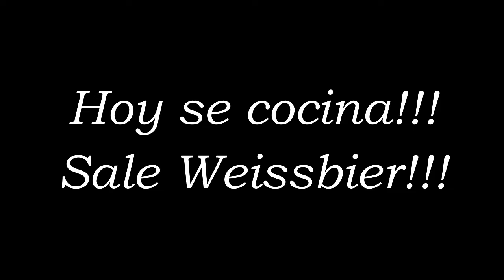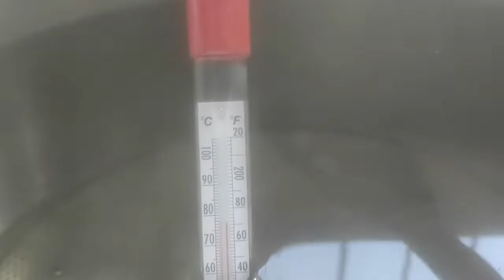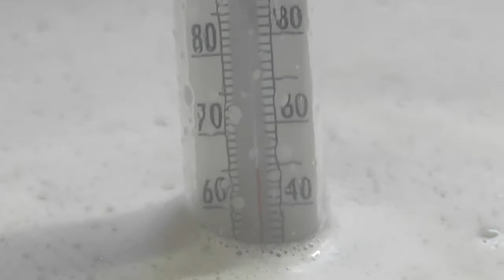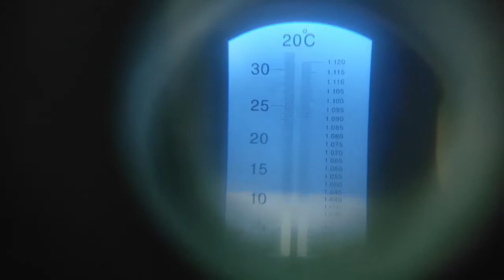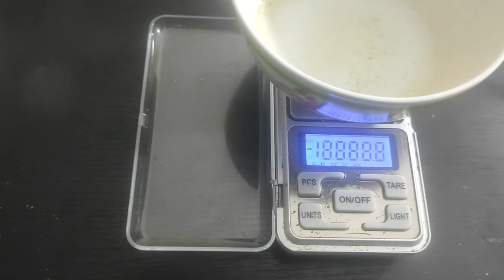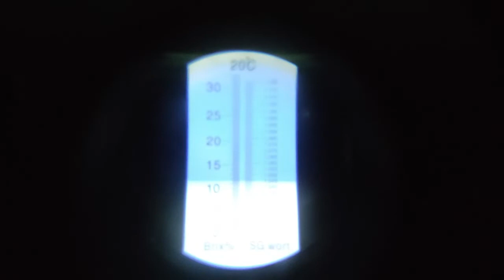Prepara tu cerveza Weissbier!!! Cerveza de Trigo!!! Cerveza Artesanal Saga!!!!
En este video voy a hacer una cerveza de trigo Weissbier, paso a paso, va a ser un Bach de 40 lts finales, voy a tratar de ser lo mas claro posible y en mi Instagram voy a ir subiendo fotos y videos de como va quedando.

La levadura que voy a usar es una WB06 de Fermentis que recupere de una cocción anterior.

Voy a usar este video para dejarles los links a otros videos que son como calcular el rendimiento de tu equipo y como calcular la cantidad de agua de lavado y macerado.

Cualquier consulta o sugerencia pueden enviarla a mi Instagram daniel___saga o dejarla en los comentarios.

Buenas birras para todos!!!